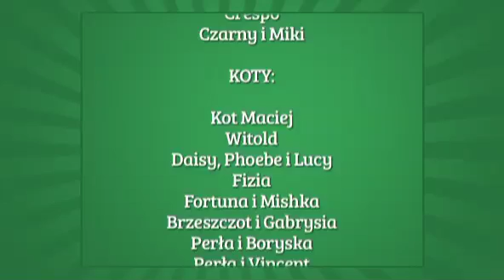Friskies - Superprodukcja filmowa nakręcona przez Psy i Koty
Jesteście ciekawi jak wygląda świat z perspektywy 4 łap? Zapraszamy do obejrzenia filmu nakręconego przez psy i koty, które brały udział w konkursie Domowe Kroniki Filmowe Friskies! Zapraszamy do odwiedzenia profilu